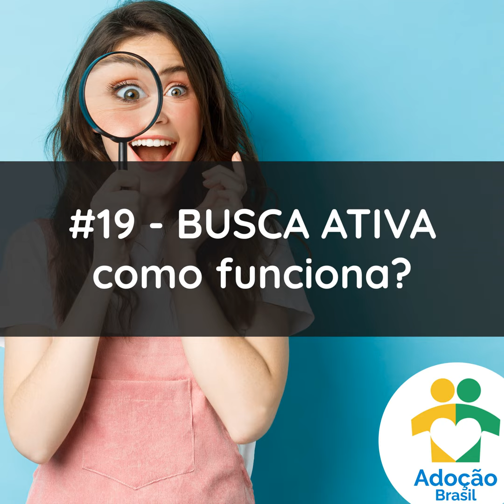#19 - BUSCA ATIVA - como funciona?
Neste podcast: BUSCA ATIVA - como funciona?

Apresentação: Grazy e Wagner Yamuto | Adoção Brasil

O Adoção Brasil Podcast está disponível nas principais plataformas, escolha a de sua preferência e boa audição =)

Google Podcasts

Apple Podcasts

Amazon Music

Anchor